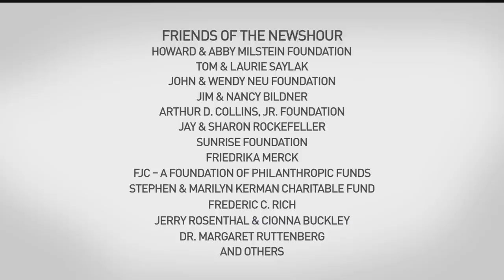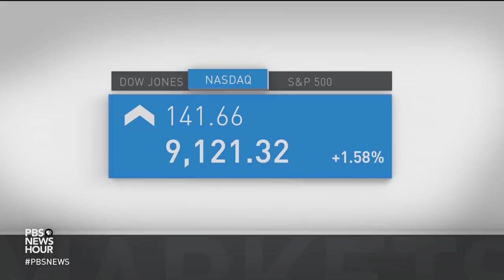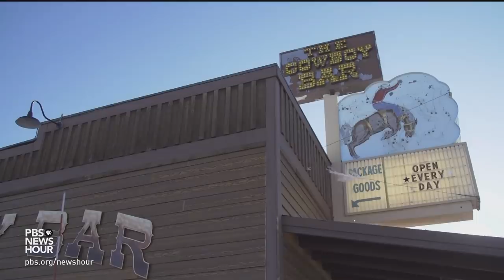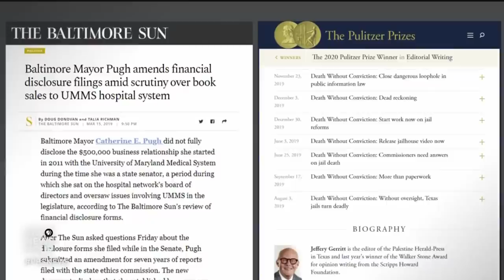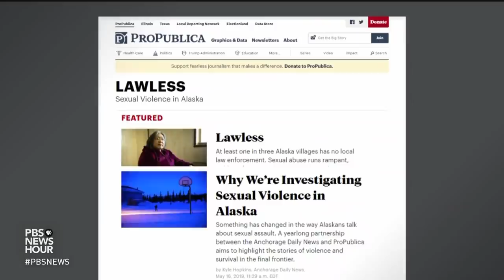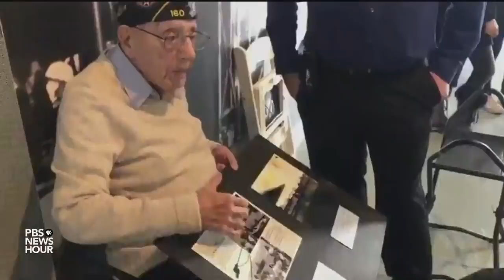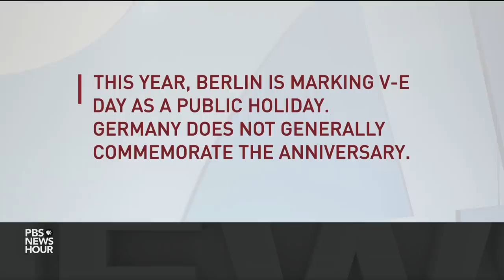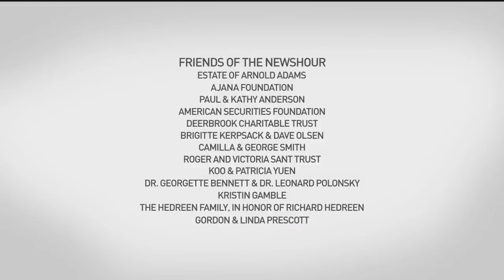PBS NewsHour full episode, May 8, 2020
Friday on the NewsHour, as U.S. unemployment rises to its highest level since the Great Depression, more states let businesses reopen. Plus: How the government can address the economic crisis, COVID-19 in the American West, Pulitzer honors for local news, the analysis of Mark Shields and David Brooks, remembering victims of the pandemic, the 75th anniversary of VE-Day and flowers for the sick.